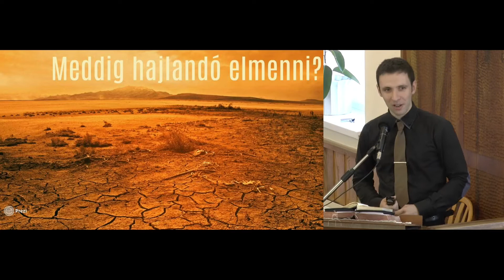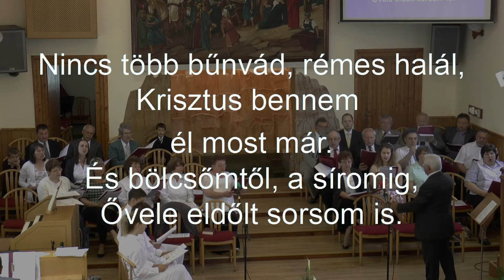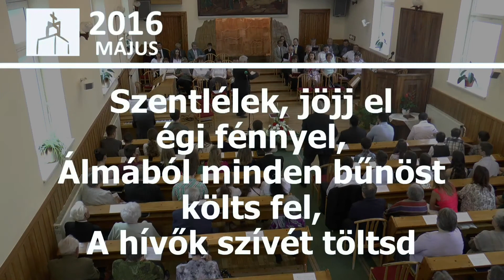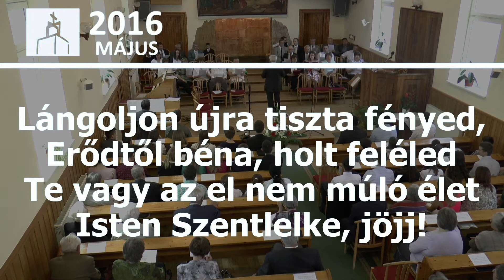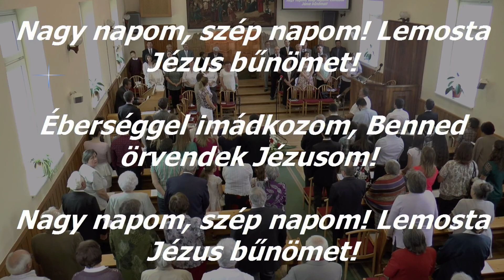Nincs többé akadály!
2016. május 22. vasárnap délelőtti Bemerítési Ünnepi Istentisztelet.
Szolgál: Uzonyi Barnabás lelkipásztor testvér.
Igehely: Apostolok cselekedetei 8:26-40.

"Az etióp kincstárnok megtérése

26 Az Úr angyala pedig így szólt Fülöphöz: "Kelj fel, és menj Dél felé a Jeruzsálemből Gázába vezető útra, amely néptelen."

27 Ő felkelt, és elindult. És íme, egy etióp férfi, a kandakénak, az etiópok királynőjének udvari főembere, aki egész kincstára fölé volt rendelve, és Jeruzsálemben járt az Istent imádni,

28 visszatérőben hintóján ülve olvasta Ézsaiás prófétát.

29 Ezt mondta a Lélek Fülöpnek: "Menj oda, és csatlakozz ahhoz a hintóhoz."

30 Amikor Fülöp odafutott, hallotta, hogy Ézsaiás prófétát olvassa, és megkérdezte tőle: "Érted is, amit olvasol?"

31 Erre az így válaszolt: "Hogyan érthetném, míg valaki meg nem magyarázza?" És megkérte Fülöpöt, hogy szálljon fel, és üljön mellé.

32 Az Írásnak az a szakasza, amelyet olvasott, ez volt: "Amint a juhot levágni viszik, és amint a bárány néma a nyírója előtt, úgy nem nyitja meg a száját.

33 A megaláztatásért elvétetett róla az ítélet, nemzetségét ki sorolhatná fel? Mert élete felvitetik a földről."

34 Az udvari főember megkérdezte Fülöptől: "Kérlek, kiről mondja ezt a próféta? Önmagáról vagy valaki másról?"

35 Fülöp beszélni kezdett, és az Írásnak ebből a helyéből kiindulva hirdette neki Jézust.

36 Amint tovább haladtak az úton, valami vízhez értek, és így szólt az udvari főember: "Íme, itt a víz! Mi akadálya annak, hogy megkeresztelkedjem?" (

37 Ezt mondta neki Fülöp: "Ha teljes szívedből hiszel, akkor lehet." Ő pedig így válaszolt: "Hiszem, hogy Jézus Krisztus az Isten Fia.")

38 Megparancsolta, hogy álljon meg a hintó, és leszálltak a vízbe mind a ketten, Fülöp és az udvari főember, és megkeresztelte őt.

39 Amikor kijöttek a vízből, az Úr Lelke elragadta Fülöpöt, és nem látta őt többé az udvari főember, de örvendezve haladt tovább az útján.

40 Fülöp pedig Azótoszba került, és végigjárva valamennyi várost, hirdette az evangéliumot, míg Cézáreába nem ért."